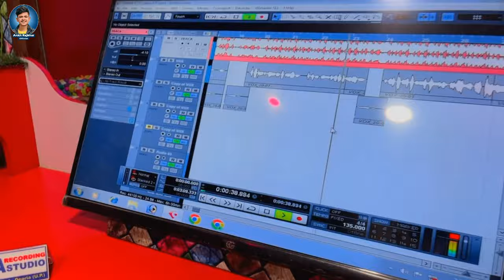Ankit_Rajbhar हैप्पी बर्थडे राजभर जी Happy Birthday Rajbhar Jii Birthday Song 2024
_(कोई भी कोई भी व्यक्ति अगर हमारे) Thumlen या वीडियो अपने चैनल पर कोई अपलोड करता है तो Copyright starike तुरंत मिल सकता है) 👉 सावधान रहें

► Albam-: Happy Birthday राजभर जी
► Song-: Heppy Birthday Rajbhar Jii
►Singer-: Ankit Rajbhar
►Mix-: kanha Ricording Studio Deoria
► Lyrics-: Kanhaiya Dixit
► Video Director-:
► Editor-:
► Dop-:
► Nirmata-: Avaneesh Rajbhar
►Label / Company:- Ankit Rajbhar Official
► Company Brand-: music
► Digital Partner : - ✢ Happy Babu ✆ 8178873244
~Company :- Ankit Rajbhar Official
इस गाने का मकसद किसी जाती धर्म समुदाय को ठेस पहुचाना नहीं चाहते ये गाने सिर्फ मनोरंजन के लिए बनाया गया हैं | If the Producer/Photographer/Artwork Artist has an issue with the song or picture/Video we've used in the video Pleaseand the video will be taken down immediately. *DISCLAIMER: This Following Audio/Video is Strictly meant for Promotional Purpose.We Do not Wish to make any Commercial Use of this & Intended to Showcase the Creativity Of the Artist Involved.* *DISCLAIMER: As per 3rd Section of Fair use guidelines Borrowing small bits of material from an original work is more likely to be considered fair use.